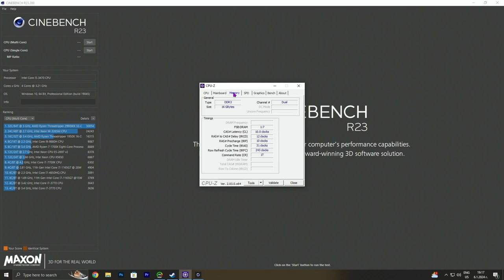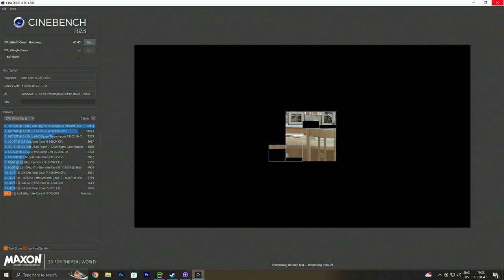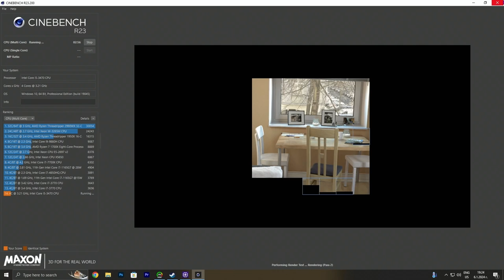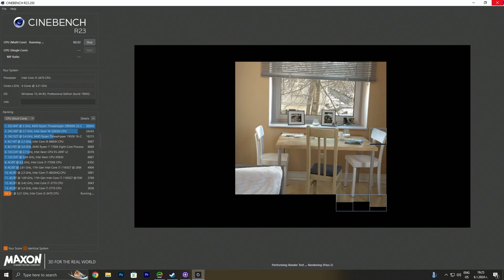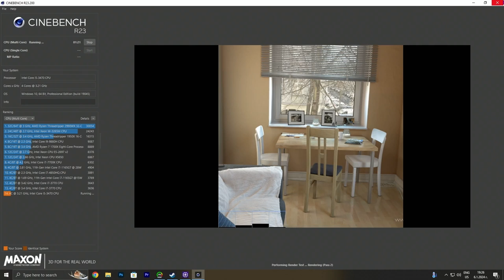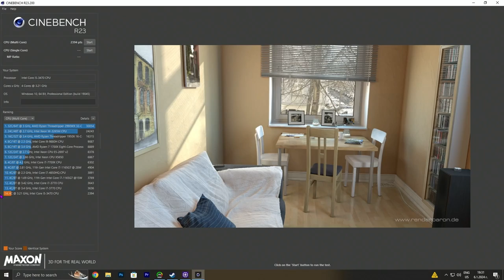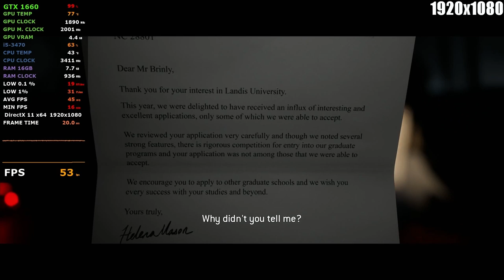i5 3470 in 2024 - Test 40 Games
System: 0:00
WWE 2K23: 13:51
Tekken 8: 18:23
Battlefield 2042: 21:59
Cyberpunk 2077: 26:25
Apex Legends: 30:49
The Dark Pictures Anthology: House of Ashes: 35:02
Assassin's Creed Mirage: 39:20
Atomic Heart: 43:31
Avatar: Frontiers of Pandora: 48:31
CS2: 52:42
Death Stranding: 56:50
Dota 2: 1:00:54
Dying Light 2 Stay Human: 1:05:06
Far cry 6: 1:09:29
Fortnite: 1:13:42
Forza Horizon 5: 1:17:53
God of War: 1:22:44
GTA 5: 1:27:02
Hogwarts Legacy: 1:31:31
Horizon: Zero Dawn: 1:36:19
Lost Ark: 1:40:50
Marvel's Guardians of the Galaxy: 1:45:01
Mortal Kombat 1: 1:49:58
Need for Speed Unbound: 1:54:20
Pubg: 1:58:51
The Quarry: 2:03:07
Tom Clancy's Rainbow Six Siege: 2:07:24
RDR2: 2:12:19
Remnant 2: 2:17:27
Returnal: 2:21:40
Saints Row: 2:25:55
Marvel’s Spider-Man Remastered: 2:30:23
Star Wars Jedi: Survivor: 2:35:19
Starfield: 2:39:47
The Finals: 2:43:59
The Last of Us Part I: 2:48:23
Uncharted 4: A Thief's End: 2:52:39
Valorant: 2:56:56
Warzone: 3:01:09
Watch Dogs: Legion: 3:05:31

PSU: DeepCool DE500 500W
Os: Windiws 10 Pro 64 bit